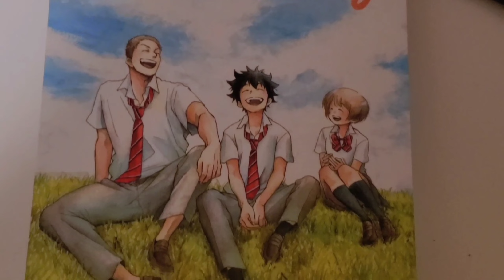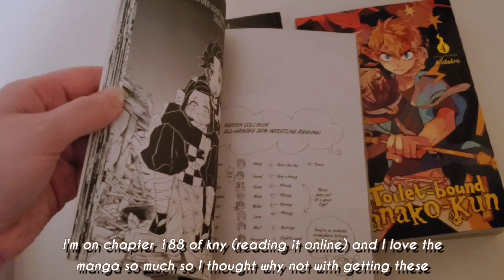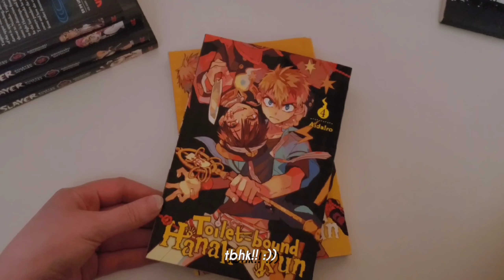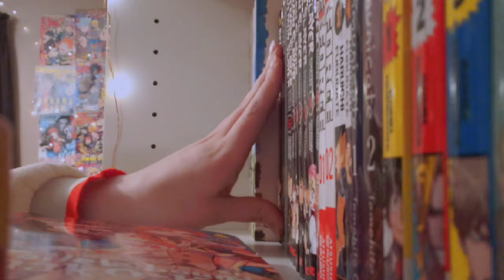🎊 manga haul + unboxing!! 📦 • blue flag, kny, tbhk~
◡̈⋆ʜᴇʟʟᴏ(●’◡’●)ﾉ
I recorded this awhile ago but was just lazy with editing- anyways uh I hope u enjoyed my haul, I hope I'll get to make more manga videos :)) OH! since the school year (at least where I am) is about to end make sure you don't over work ur self and good luck on your tests, yeah anyways stay safe out there, and take care of your self mentally and physically:)))

oh a little late probably but yayy to the george floyd case going well :) and best wishes to his family

petitions:

(I have signed everything I linked)

music🎶:
fly me to the moon lofi - yung rhythm
tanjiro no uta lofi - kijugo